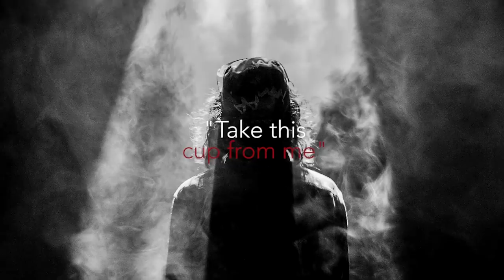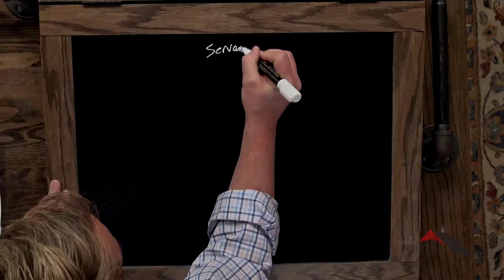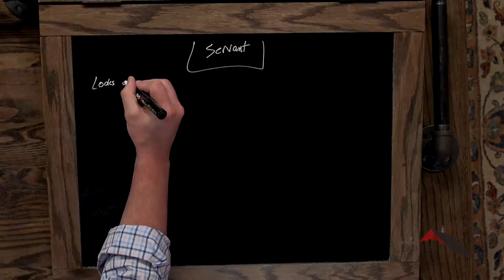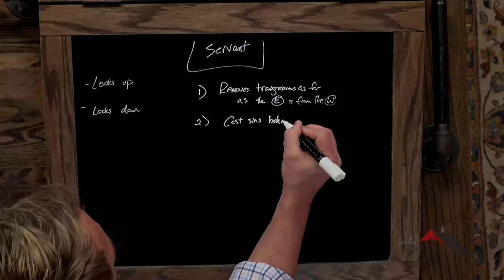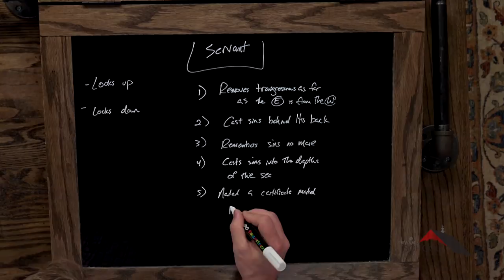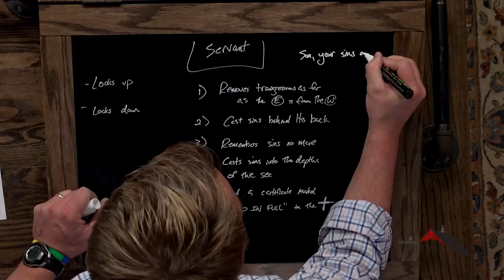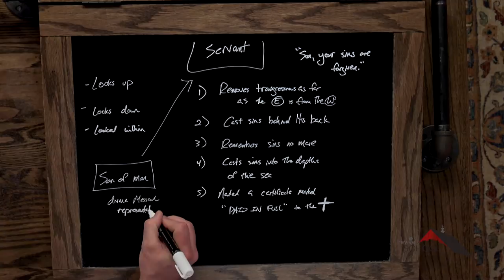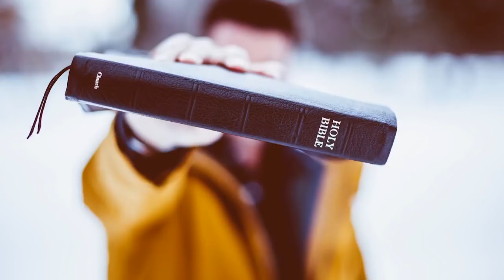Gospels :: Mark 2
Lesson 30.  The friends of the paralytic man didn’t just pray about healing for their friend, they pursued it by breaking through the roof to get their friend to Jesus.